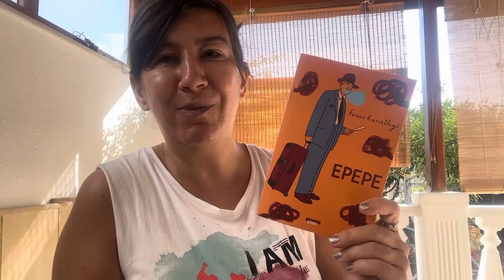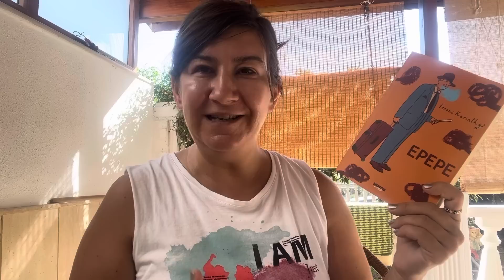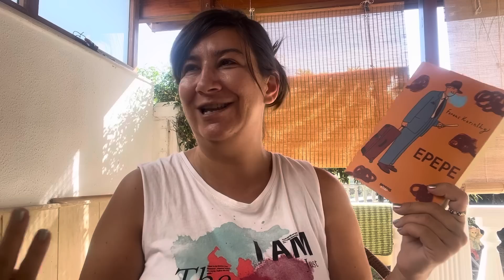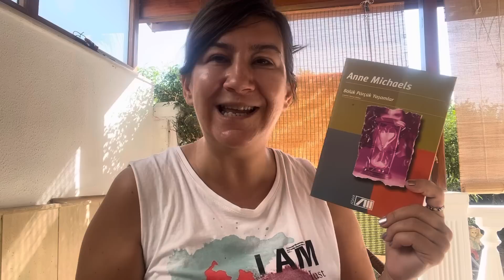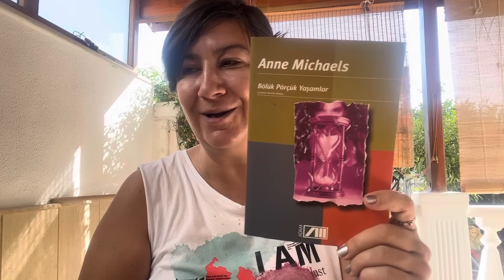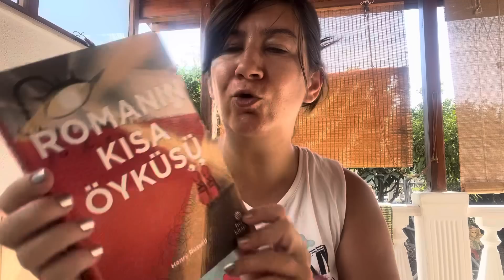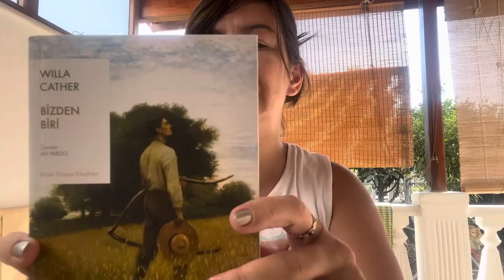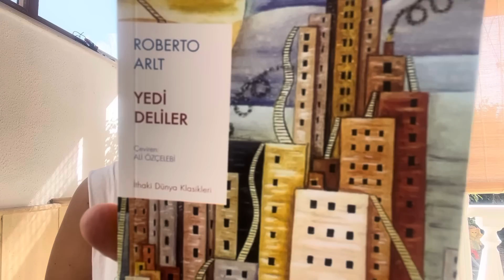Bu Kitapları Mutlaka Okuyun & Neler Aldım